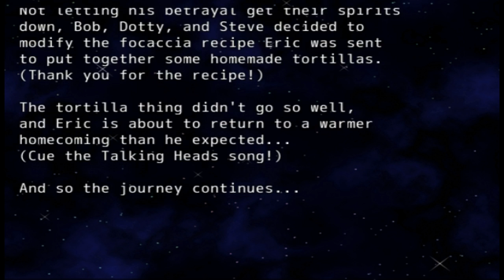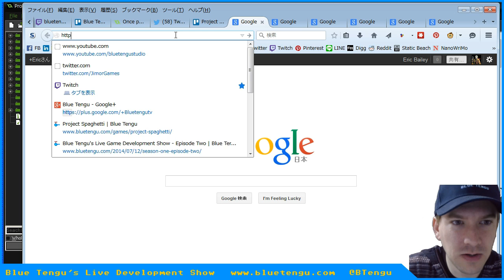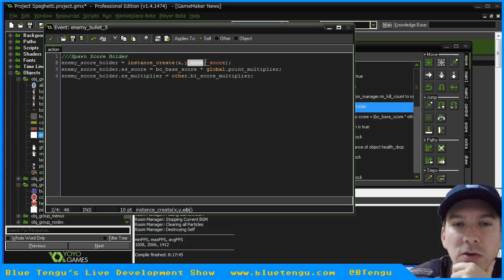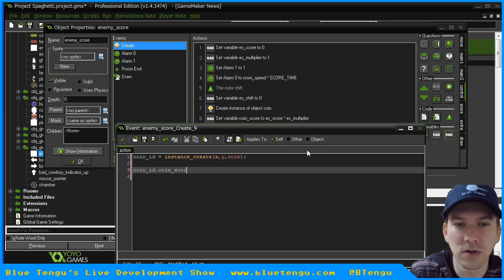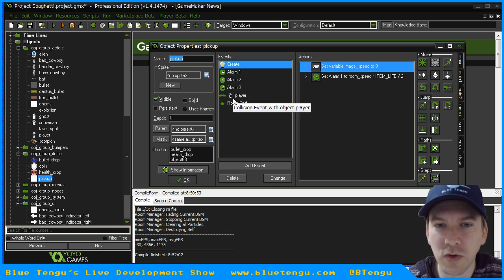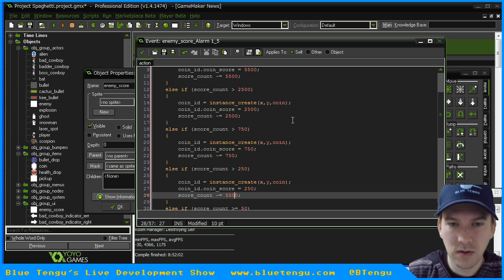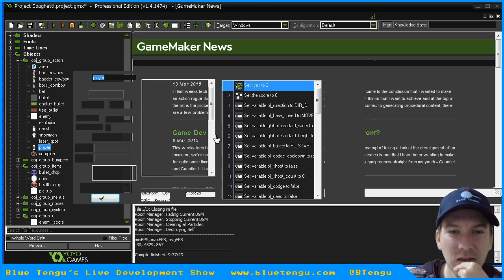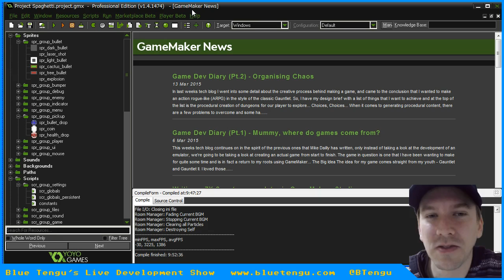Blue Tengu's Game Development Show Season 1 - Episode 37: "Coin Toss"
Episode 37 of our game development show, where, for season one, we'll show the development of the game: Project Spaghetti in GameMaker Studio from concept to completion. This isn't a tutorial, rather it tries to capture everything we know along with everything we don't know in the hopes that, if we show you everything that goes into making a game, you'll want to go out and give it a try.

In the 37th episode, we make the player work for their points by collecting coins that explode out of enemies.

0:00  Opening Credits
7:03  Live Show Intro
9:44  Today's Goal
10:47  Current State
21:44  Drawing up Rough Coins
27:40  Creating the Coin Object
30:54  Enemy Coin Drops
33:14  Varying the Coin Values
47:20  What is Score?
58:31  Coloring Coins to Show Value
1:06:29  Designing an Inefficient Currency
1:15:24  Breaking the Score into Coins
1:20:36  Fixing the Coin Creation
1:27:30  Exploding Coins out of Enemies
1:33:24  Adding Friction to the Coins
1:40:20  Bouncing the Coins off Objects
1:43:04  Wrapping Up
1:52:28  About the GDC Game Design Workshop
1:57:27  Closing